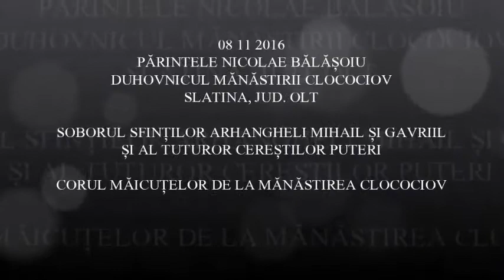20161108 NICOLAE BALASOIU – SOBORUL SFINTILOR ARHANGHELI MIHAIL SI GAVRIIL SI AL TUTUROR CERESTILOR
20161108 SOBORUL SFINTILOR ARHANGHELI MIHAIL SI GAVRIIL SI AL TUTUROR CERESTILOR PUTERI,  PREDICA PARINTELUI NICOLAE BALASOIU DUHOVNICUL MANASTIRII CLOCOCIOV SLATINA, JUD. OLT